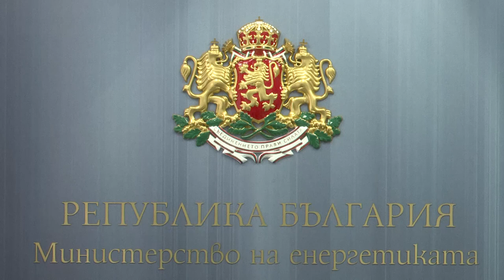"Булгаргаз" с търгове за втечнен газ за ноември и декември, готви и за 10-годишен период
"Този търг е стратегически за постигане на реалната диверсификация на източници и маршрути на доставка и стратегически за гарантирането на газовите доставки за период от 10 години", посочи Деница Златева.